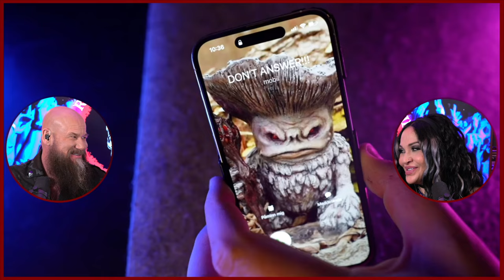Tommy Tuesday! REACTION and REVIEW - ANGELS CRYING (E-TYPE) - Metal cover feat. SUNGEN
Premiered Sep 1, 2023
Time for another cover, this time ANGELS CRYING (E-TYPE) - Metal cover feat. SUNGEN
”ANGELS CRYING feat. SUNGEN”
Originally performed E-Type
Written by Martin Eriksson & Fredrik Ekdahl
From the album ”Last man standing” - 1998
Thanks to Sungen for joining in!
And thanks to Martin for making such great music all these years!!
✘ Song recorded, arranged, produced, mixed, mastered by Tommy Johansson
✘ Performed by Tommy Johansson and Sungen
✘ Filmed by Tommy Johansson
✘ Video edited by Tommy Johansson
✘ Guitar: Charvel Noblycaster✘ Drums: Fredman Digital
✘ Guitar sound: "Fredhead" by Fredman Digital
✘ Orchestration: 8Dio Majestica 2.0 (VST software)

Shay's clothing:
Betsey Johnson - New York - "vintage"

///GEAR///

Camera
Sony ZV-10E
GoPro 10
Sony A6600

Lens
Sigma 30mm F1.4 Contemporary DC DN Lens for Sony E Black
Sony 18-135mm F3.5-5.6 OSS APS-C

Audio
Rodecaster Pro II
Zoom H6 All Black 6-Track Portable Recorder

Microphones
Shure SM7B
Zoom ZDM-1

Headphones

OneOdio A71 Hi-Res Studio Recording Headphones
Shure SE215-CL Sound Isolating Earphones - Clear

Laptop
MacBook Air M2 15”

TV
SAMSUNG 55-Inch Class Crystal UHD 4K CU8000 Series

LED Lights

Teleprompter -
NEEWER X12 Aluminum Teleprompter with RT-110 Remote Control -

Tripod
Victim NT72